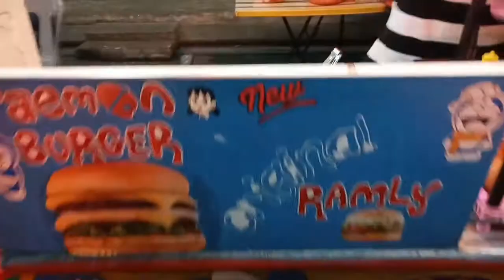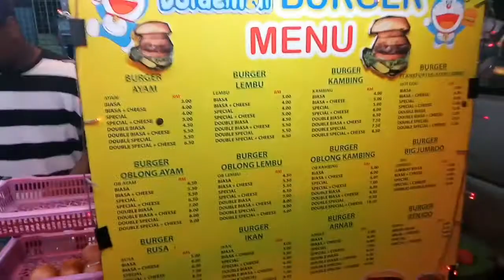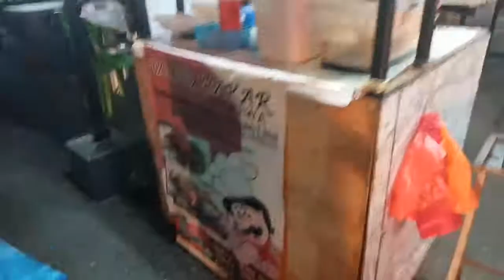Jom singgah dan makan...Burger Sambil berhibur...,Sedapnya...!!!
TERSEDAPTV Channel

Jom singgah,lepak makan Sambil berhibur santai je...